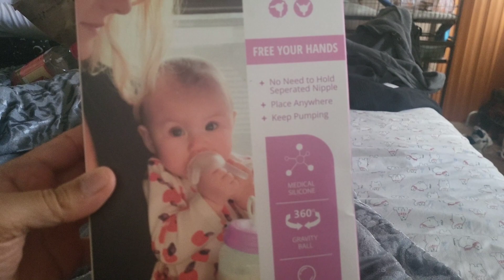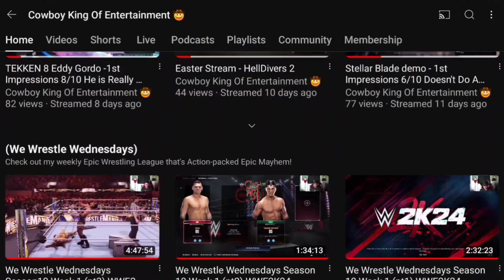Skywin Self Feeding Baby Bottle (Real Review)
Score a free month of GameFly or get a discount on me